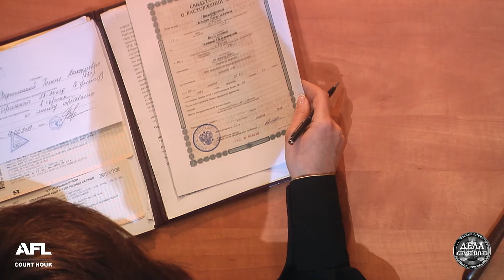Дела Семейные с Еленой Кутьиной. Обстоятельства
Он – пожилой парализованный заключенный. Она – молодая девушка, беременная от него. Что это: любовь или меркантильный интерес? Смотрите дело "Обстоятельства".

Ваш избранник оказался героем не вашего романа? Вас унизили и оскорбили? Ваш дом больше напоминает «палату №6»? Вы уже не в силах укрощать строптивость ваших близких? Помните, из любой трагедии можно извлечь полезный урок. Справедливая Елена Дмитриева и строгая Елена Кутьина берутся за самые сложные и запутанные дела.

"Дела Семейные. Новые истории" - это телевизионный проект, произведенный по формату компании АФЛ Продакшнс. facebook